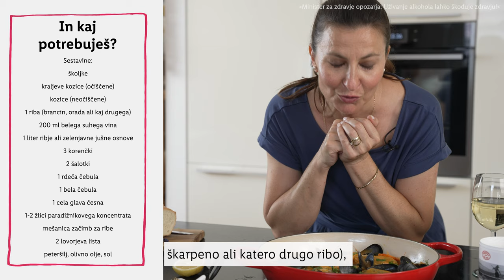Preprosto z Urško: Kremna ribja juha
Mmmm kako diši po morju. 🌊 To je Urškina kremna ribja juha, ki te bo popeljala na morje, kjerkoli že si. 🤩 Recept te čaka v videu, ti pa nam v komentarju zaupaj ali preprosto obožuješ morsko hrano ali nisi ravno ljubitelj/ica. 👇

Minister za zdravje opozarja: »Prekomerno uživanje alkohola lahko škoduje zdravju.«

Recept: Urška Fartelj

SESTAVINE:
- školjke
- kraljeve kozice (očiščene)
- kozice (neočiščene)
- 1 riba (brancin, orada, škarpena ali kaj drugega
- 200 ml belega suhega vina
- 1 liter ribje ali zelenjavne jušne osnove
- 3 korenčki
- 2 šalotki
- 1 rdeča čebula
- 1 bela čebula
- 1 cela glava česna
- 1-2 žlici paradižnikovega koncentrata
- mešanica začimb za ribe
- 2 lovorjeva lista
- peteršilj
- olivno olje
- sol

POSTOPEK:
Čebulo in česen na drobno narežemo in ju popražimo na olivnem olju. Lahko malo solimo, da se čebula hitreje razpusti. Dodamo še narezano korenje in ga popražimo. Zatem dodamo lovorjev list, paradižnikov koncentrat, dobro premešamo in zalijemo z vinom ter jušno osnovo.
V kolikor namesto jušne osnove uporabimo vodo, juho malo bolj solimo. V juho dodamo nekaj morskih sadežev. Nekaj kozic brez lupine in 3-4 z lupino vred. Lahko dodamo tudi malo ribjega mesa. Juho popramo, dodamo preostale začimbe in juho kuhamo od pol do ene ure.
Ko je juha kuhana, odstranimo lovorjev list, juho spasiramo (vred z glavami in lupino kozic) in jo pretlačimo skozi gosto cedilo. Skozi cedilo stisnemo čim več kremne osnove.

Očiščeno ribo narežemo na več kosov, školjkam odstranimo travo. Morske sadeže in ribo damo v pretlačeno gosto juho in vse skupaj pokrito kuhamo na nizkem ognju 5-8 minut, dokler se školjke ne odprejo in skuhajo. Če so debeli kosi ribe, potem damo ribe v juho kuhat kakšne 2-3 minute prej.

Juho postrežemo s polento in belim kruhom.

0:00 Uvod
0:33 Sestavine
0:54 Zelenjava in morski sadeži
3:19 Priprava rib in školjk
4:03 Priprava kremne juhe
6:23 Zaključek
8:08 End screen